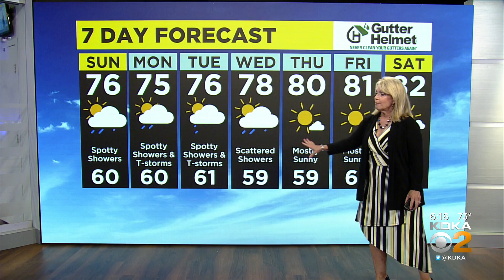KDKA-TV Weekend Forecast (8/13)